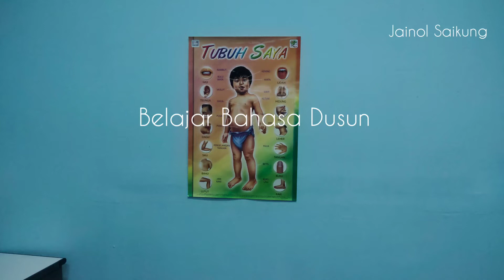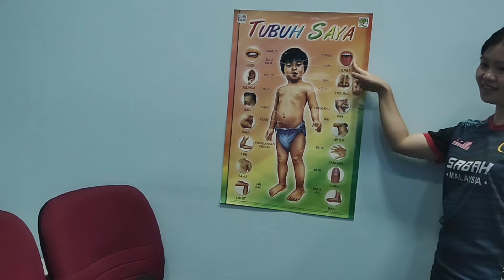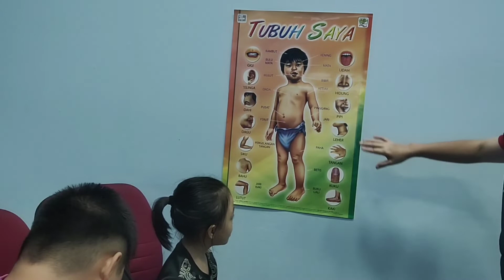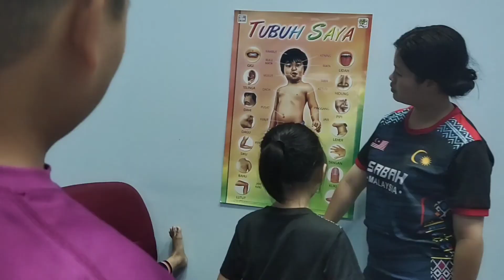BELAJAR BAHASA DUSUN | MENGENALI BAHAGIAN BADAN MANUSIA | CINTAILAH BAHASA KITA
Kaum Kadazan-Dusun merupakan nama kaum bumiputera asli yang terbesar di Sabah. Kaum ini juga dikenali sebagai "Momogun" atau "Mamasok" yang masing-masingnya bermaksud "orang asal". Kaum etnik Kadazan-Dusun ini menggunakan pelbagai bahasa dan dialek dengan pelbagai kebudayaan dan adat resam tradisional. Terdapat 27 suku kaum di dalamnya.

Kumpulan etnik yang terbesar adalah suku kaum Dusun yang merupakan satu pertiga dari penduduk Sabah. Suku kaum Dusun yang tinggal di pantai barat seperti Penampang, Papar, Tuaran, Kiulu, Tamparuli, Tenghilan, Kota Belud dan juga di lembah bukit di Ranau, Tambunan dan Keningau adalah petani tradisi yang menanam padi sawah dan huma.

Istilah Kadazan-Dusun wujud dari hasil penggabungan etnik Kadazan dan Dusun serta beberapa etnik kecil lain. Perbezaan antara kaum Kadazan dan Dusun tidaklah begitu berbeza. Beza antara bahasa Kadazan dan Dusun adalah loghat perbualannya sahaja.

Mari mengenali nama bahagian badan manusia dalam Bahasa Dusun.

Rambut - Tobuk
Mata - Mato
Pipi - Pingas
Mulut - Kabang
Bibir - Munung
Muka - Turos
Telinga - Tolingo
Hidung - Todung
Kening - Kudou
Gigi - Nipon
Leher - Liyou
Dagu - Ro'
Bahu - Kayab
Dada - Kangkab
Ketiak - Pokilok
Perut - Tian
Pusat - Pusod
Pinggang - Tawak
Tangan - Longon
Jari - Tunturu
Kuku - sondulu
Kaki - Gakod
Paha - Poo'
Lutut - Totud
Betis - Wotis
Buku Lali - Tampangil